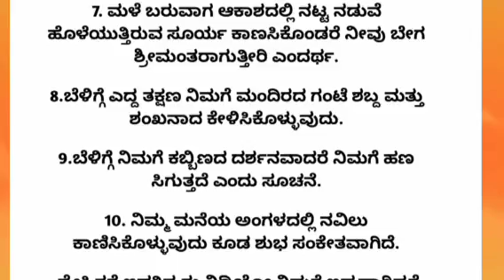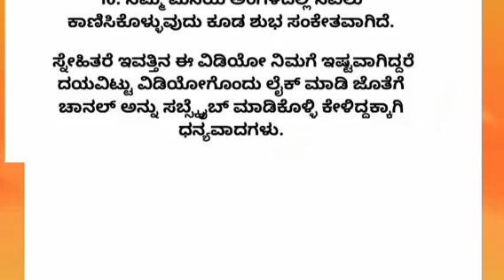useful information in kannada motivation lessonablestory usefulinformationkannada |anu voice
Pablished on jun 24 2023

useful information in kannada motivation usefulinformationkannada l @anuvoice l viewersloka

anu voice
tayiya kathe
mother story
story kaannadadalli
lessonable quotes
motivational quotes
true lines
best lines
hindi quotes
Best health tips
health care
Kannada story
kathegalu kannada
kathegalu
astrolgy
moral story
emotional story
emotional story
moral story in kannada
entatianmat videos
heart touching story
kannada stories
motivational speech
moral quotes
trending quotes
trending story
motivational line
inspiration video
inspirational quotes
best life quotes
motivational quotes
motivation quotes

kannada kathegalu
moral stories
kannada new story
motivational story
lessonable story
meaningfull story
ಪಾಠದ ಕಥೆಗಳು
ಪಾಠದ ಕಥೆ
ಕನ್ನಡ ಕಥೆಗಳು
ಕಥೆಗಳು
ಕಲಿಕೆಯ ಕಥೆಗಳು
ನೀತಿ ಕಥೆಗಳು
ಅನು ವಾಯ್ಸ್
anu voice